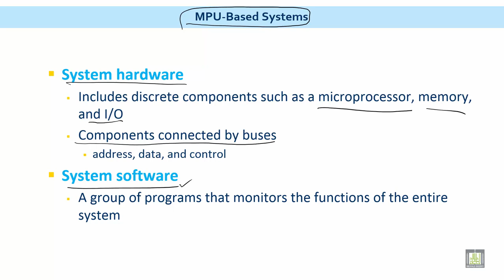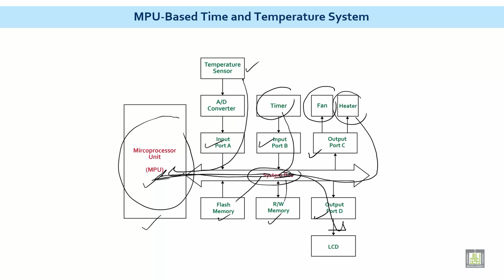Microprocessor based Systems | C1 - L8 | MPU-Based Systems example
الوحدة 1 : Microprocessor Fundamentals
الدرس 8 : MPU-Based Systems example
MPU-Based Systems
MPU-Based Time and Temperature System